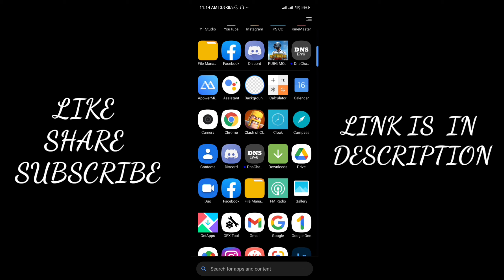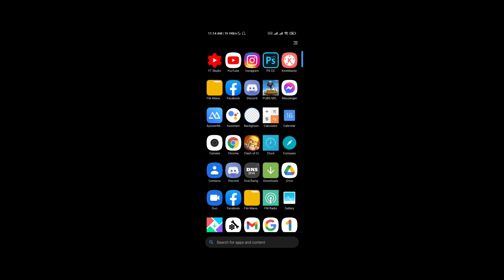Pubg Mobile Speaker and Mic Not Working // Speaker and Mic Problem // Marcos Gaming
‌Hey guys! Today I'll be playing PUBG MOBILE KR and in this video I will be showing you my gameplay.

If you are reading this, have a great day,
Marcos Gaming🙏

pubg mobile Speaker and Mic Not Working problem solution
pubg mobile Speaker and Mic problem solved
pubg mobile server is busy problem solved
poco X3
pubg mobile